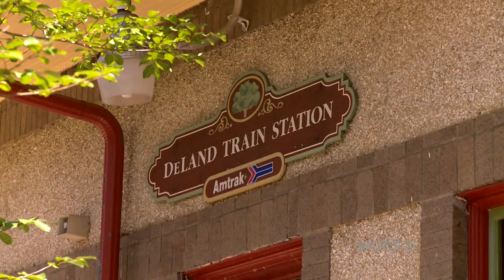ONE Short: Deland Train Depot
Bustling cities and traffic jams seem to be the norm these days in central Florida, but there is still a place where you can step back in time to experience the service and romance of train travel.  And it's just a few miles from Main Street.  In this month's edition of Central Florida Hometown on WUCF TV's "ONE," we take you to the DeLand railroad station where we meet the people behind the station who are keeping the passengers happy and the trains on time. (2013)